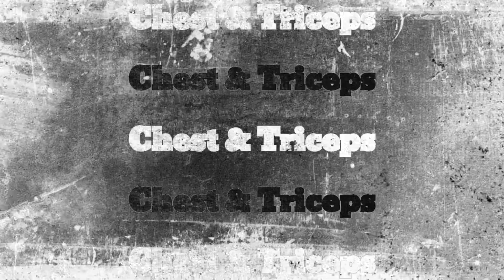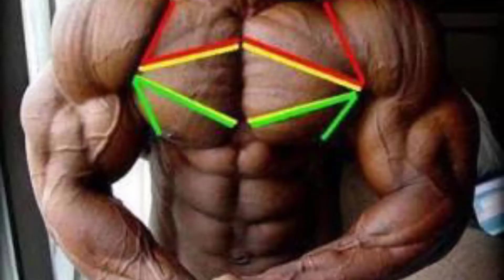3 Best Exercises For Huge Chest | Chest Workout at Home | Triceps workout at Home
This is video no 7 of 21 days full body transformation challenge at home. you will learn the 3 best exercises for huge chest in this video.

This video consists of 2 parts. In first part there will be chest workout and in the other half you will learn the triceps workout at home.

So don't miss any second of this video.